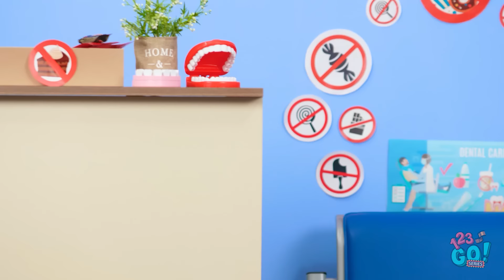HOW TO SNEAK ANYTHING ANYWHERE || Fun Sneak Food, Makeup, Pets And Phone Hacks by 123 GO! SERIES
There are so many places where you can't eat, use makeup or enjoy your phone. It's good that we know sneaky ways to do this.

Would you use any of these tricks to sneak food?